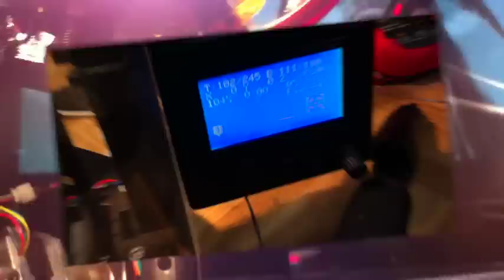Delta 3D printer's high speed test with Smoothie board and PFA tube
The result was the same print time as the last time -- 32min. But this condition's last spurt performance was great!
I expected PFA is inappropriate as the Bowden tube because it is harder than PTFE. I thought the effector should as free as possible.
However, when applied to it to try, because slippage of the filament better than PTFE, it was possible to the above acceleration ever.

print size: 40% (height=100mm)

max print speed 300mm/s (18,000mm/min)
max acceleration 7000mm/s^2
Z pitch 0.1mm

Base printer: Trino which is one of the delta printer made of Genkei. This printer is covered with 3 acrylic plates around for body rigidity and keeping ambient temperature high. But top is open, so, I attached acrylic plate to top and 60W dichroic-coated reflector tungsten halogen lamp with fan for heating the chamber to around 40deg.C.

Controller: Momoinololu M3 made of IT shop 'et cetera' which is compatible of the Smoothieboard (NXP LPC 1769 Cortex-M3 chip).

Extruder: Spitfire with TatsuV2 drive gear made of Deezmaker.

Hotend: E3D V6 with 0.4mm nozzle

LCD: LCD 12864 Graphic Smart Controller made of Sintron tech usa.

Filament: MakerBot ABS 1.75mm natural white.

Slicer: Simplify3D setting was separated at 6.14mm
 bellow 6.14: 3 perimeters (inner 150mm/s, outer 133mm/s, infill 240mm/s, acceleration 6000mm/s^2)
 upper 6.14 vase mode (start 40mm/s to 300mm/s, acceleration 3000mm/s^2 to 7000mm/s^2)
Hotend temp: 245deg.C.
HBP temp: 110deg.C.
Amb. temp: 39 to 43 deg.C.

delta_segments_per_second=100
print time: 31min 59s (Compare of the Makerbot replicator 2x (miracle glue's High setting 1-shell 0-infill 0-top): approx. 4hr)